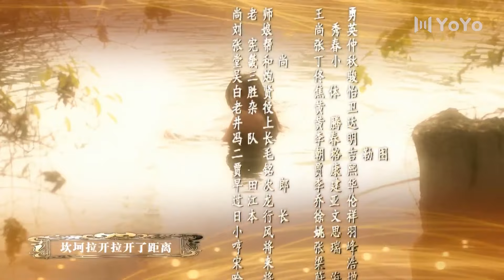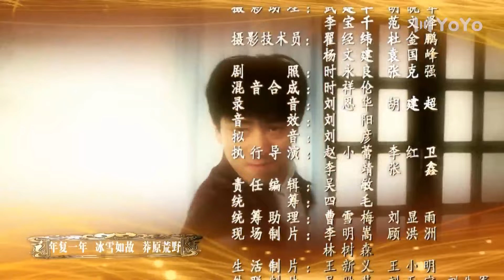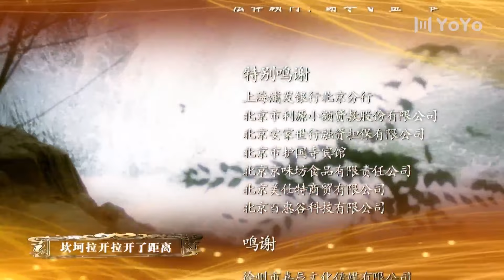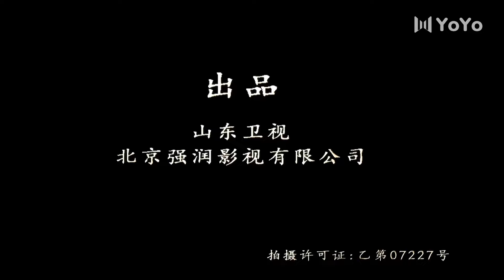轻功世家 25（陈龙/六小龄童/李彩桦/刘峰超）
该剧主要讲述了20世纪20年代至50年代，北方武林门派“燕子门”师徒间、师兄弟妹间恩怨情仇的故事。